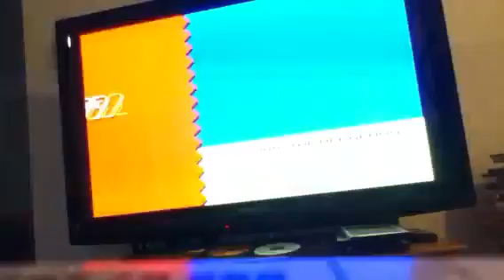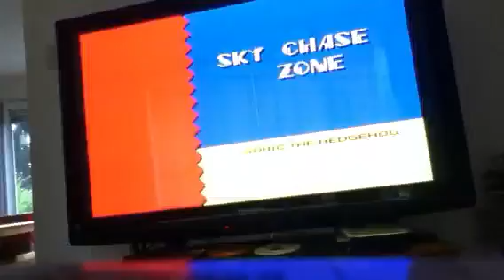Episode 5 Sonic 2 You can die after beating the final boss!